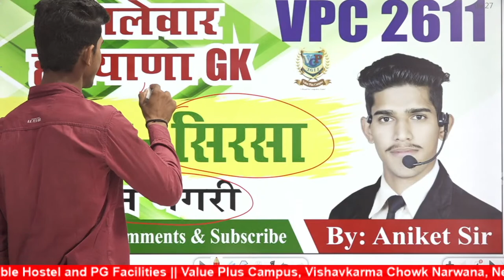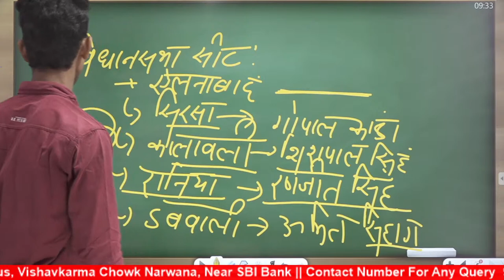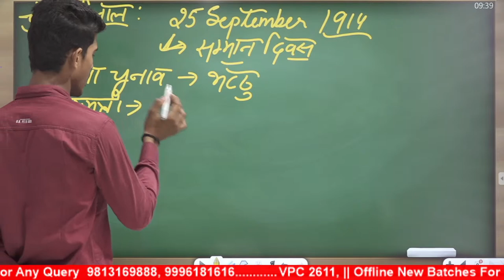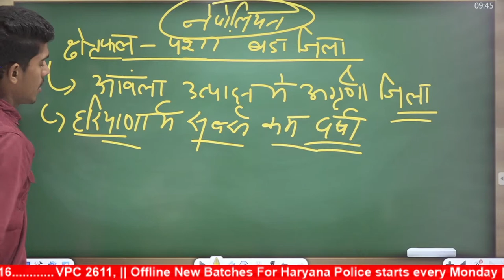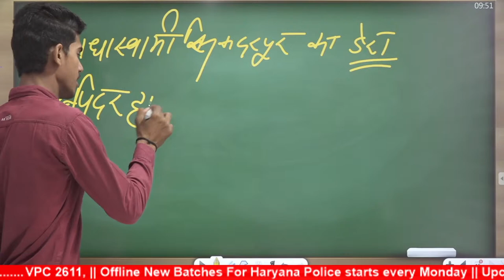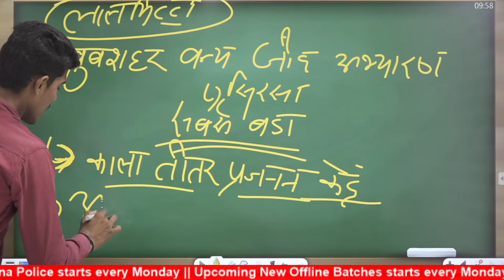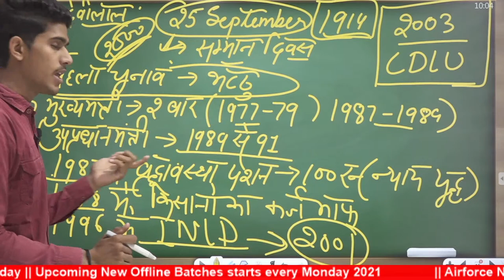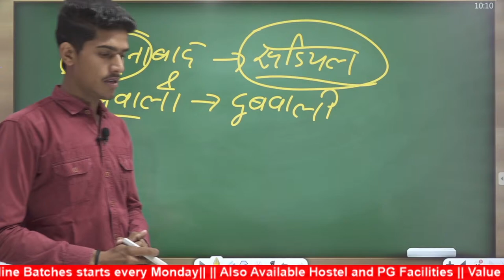Sirsa District || वन नगरी || Full Information || Haryana GK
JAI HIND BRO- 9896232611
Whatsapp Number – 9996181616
Maths By – SK Sharma Sir & Surender Sir
English By – Manjeet Sir
Haryana GK By Ankit Phogat Sir
Polity By – Sachin JDN Sir
Reasoning By – Sachin Sehokand Sir
Science By – JDN Sir
Computer By – Labh Singh Nain Sir